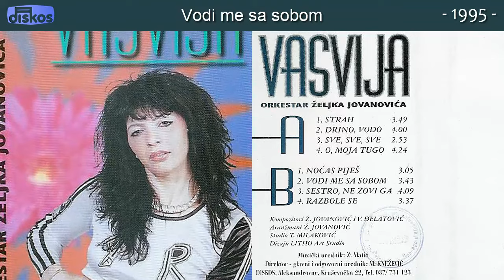Vasvija - Vodi me sa sobom - (Audio 1995)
Muzika: Z. Jovanovic i V Dzalatovic
Tekst: Z. Jovanovic i V Dzalatovic
Aranz: Z. Jovanovic